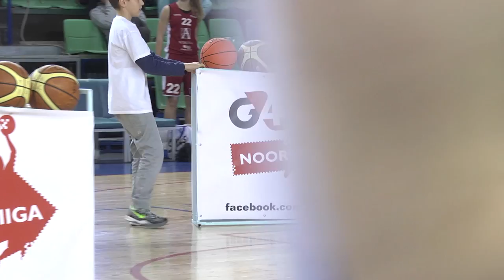Berit-Annabel Loomägi - G4S Noorteliiga, Viskekahur (TB)